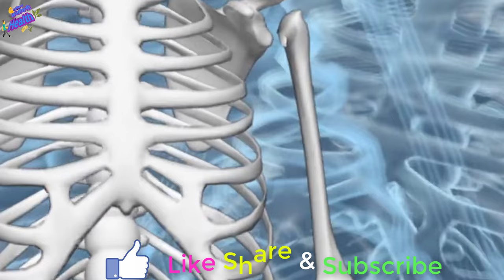आयुर्वेदावर शंका घेणारे फक्त 7 दिवस उपाय करा,सर्वांना सांगत फिराल,Back & joint pain,frozen shoulder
this very simple and very effective ayurvedik treatment on such problems and its totally free and gets result its guarantee
हा खूपच साधा वाटणारा उपाय करून बघा या समस्या कायमच्या निघून जातील आणि या साठी कोणताही खर्च करण्याची गरज नाही याचा फायदा खात्रीशीर आहे